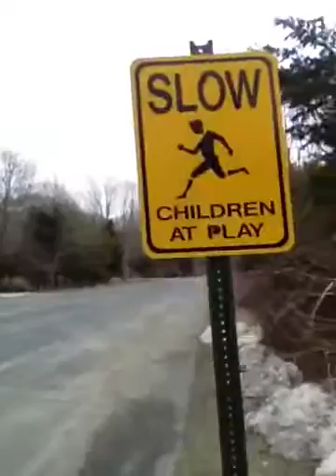Signs and Wonders - Eric Lutes